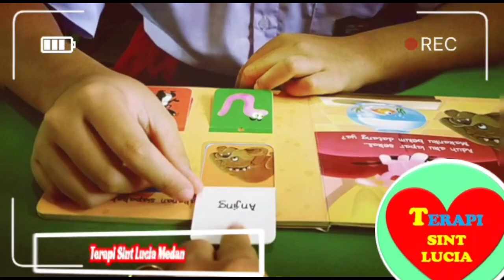Terapi Wicara (Speech Therapy)Santa Lusia Medan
Pelayanan Terapi Wicara Santa Lusia Medan.Menangani Klien, Dengan  gangguan Bahasa-Bicara anak ABK.